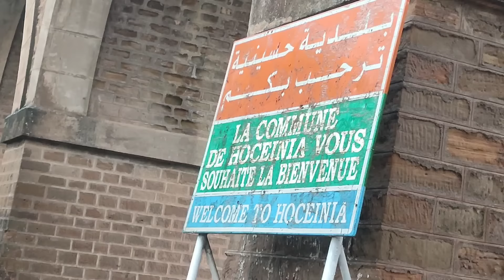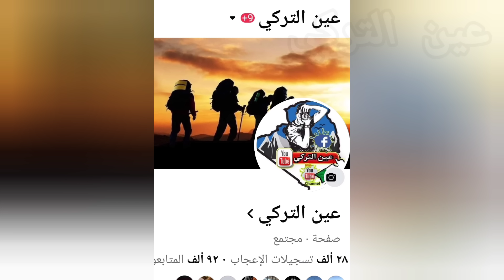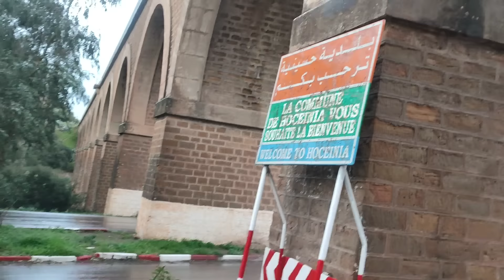غابة مانورة من اخطر غابات ولاية عين الدفلى الى اجملها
غابة مانورة  بةلاية عين الدفلى كانت تعتبر من اخطر الغابات في التسعينات  الى اجمل  و اعذر غابة  بهذه الولاية
 يمكنكم متابعتنا و مشاهدة  فيديوهات يوميا على حسبنا ب التيكتوك و الفيسبوك